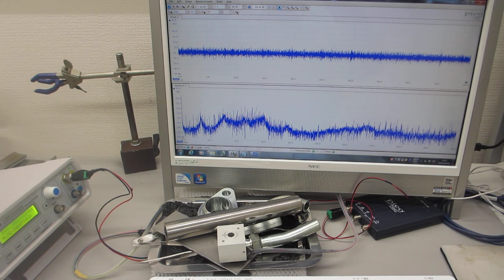メガヘルツ超音波による、表面改質技術－－非線形発振制御による、表面残留応力の緩和・均一化処理－－（超音波システム研究所）